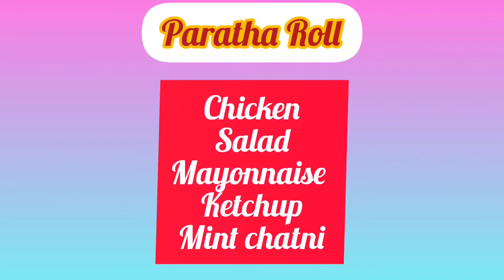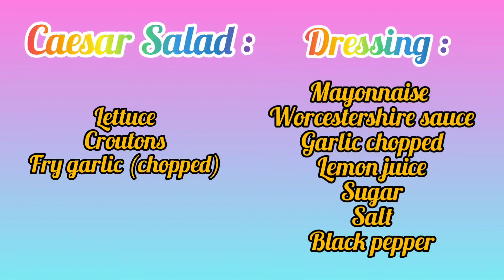Paratha Roll#Caesar Salad